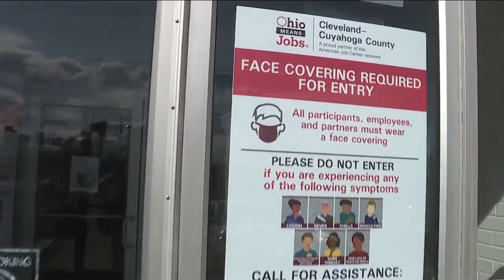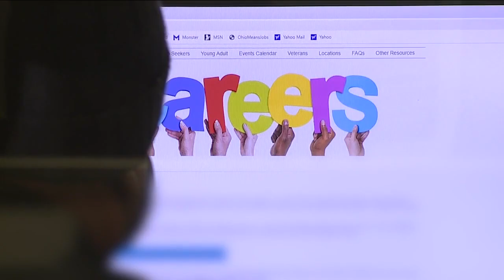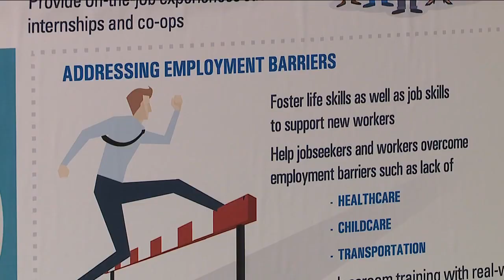Ohio Means Jobs reopens Downtown Cleveland location after closing due to pandemic